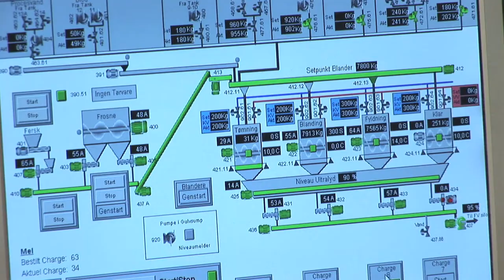Pels - en dansk verdenssucces: Foder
Del af filmen "Pels- en dansk verdenssuces". Filmen er produceret af Kopenhagen Fur og har til formål at give indblik i hele den fødekæde, som dansk minkproduktion udgør. Fra minkene bliver født på farmene, når minkskindene bliver solgt til auktion, og til når pelsen bæres på catwalks over hele kloden.